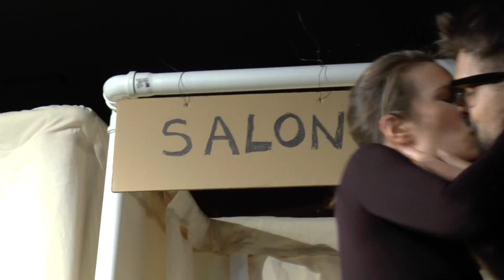Rozkład jazdy premiera w Kamienicy - 4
Warszawa, 27 lutego 2017 Teatr Kamienica